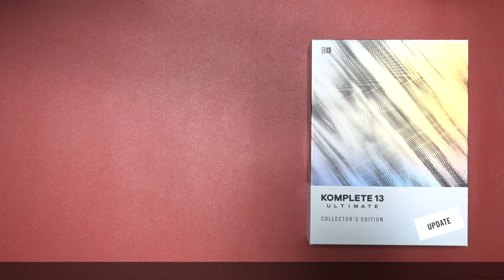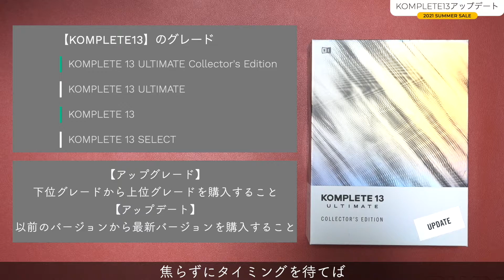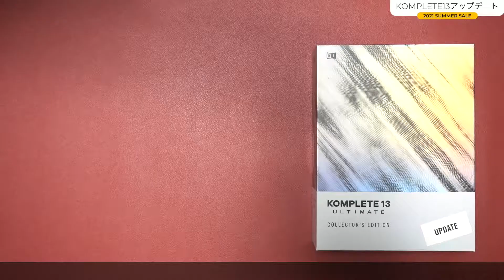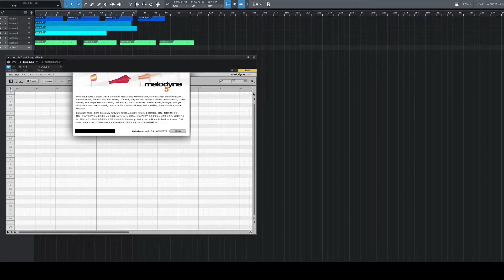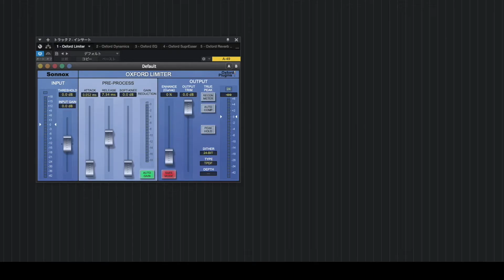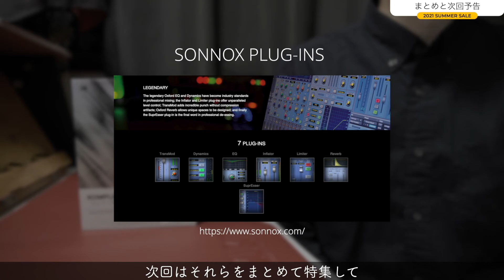【DTM】2021年6月のサマーセールで買って良かったもの。【KOMPLETE13/Melodyne5Studio/Sonnox Oxford Limiter】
【動画概要】
最近はDTM界隈のサマーセールも定番化してきていて、ブラックフライデーと同じような割引率になっているソフトウェアやプラグインが多いです。
今回は、2021年6月のサマーセールで購入したアイテムを、備忘録も兼ねて簡単に見ていきたいと思います。
今回の動画は4つの項目です。
KOMPLETE13アップデート、Melodyne5アップデート、Sonnox Oxford Limiter、最後にまとめと次回予告です。
【字幕あり】

【目次】
00:00 ご挨拶
00:45 KOMPLETE13アップデート
03:26 Melodyne5アップデート
04:37 Song Oxford Limiter
10:39 まとめと次回予告

【Amazonリンク】
・Native Instruments（NI) KOMPLETE13 ULTIMATE Collector's Edition アップデート版 ネイティブインストゥルメンツ

・Celemony Software MELODYNE 5 ASSISTANT ピッチ編集ソフト パッケージ版 (新機能:コードトラック、歯擦音検出、フェード、レベル調整ツール)【国内正規品】

・Sonnox Oxford Limiter (Native) ソノックス

・PreSonus DAWソフト Studio One 5 Artist 日本語版 (ダウンロードカード)

・WAVES Gold ／ ウェイブス ゴールド プラグイン・エフェクト42種以上を収録。コンプ、EQ、ディレイやリバーブから、空間イメージや低域の調整まで。必要なものがこれ１つで揃う。

2.2020年ブラックフライデーで買ったものを紹介する動画【DTM/DAW/Waves/SONNOX/Studio One/Ableton Live/TOONTRACK】

3.【リファレンスのススメその4】「Nx Ocean Way Nashville」のレビューと使い方。【DTM/ヘッドホンモニター環境/比較あり/音場補正/WAVES】

4.【リファレンスのススメ その1】スタジオモニタースピーカーのキャリブレーションはとっていますか？【DTM/音場補正/sonarworks/reference4/測定用マイク】

Tsukishima.room